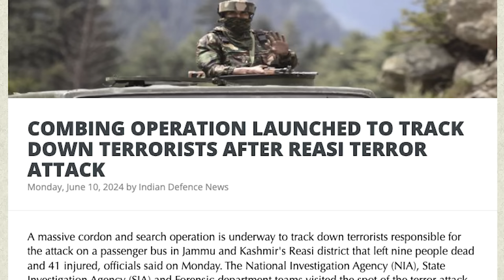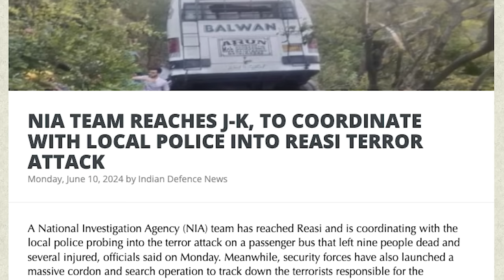காஷ்மீரில் கொடூரம் | REASI ATTACK | காசாவில் இஸ்ரேல் ஆட்சி | Egypt & Arabs with Israel | Tamil | SKA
Title: Israel vs Hamas: Who's Really Winning? An In-Depth Analysis of the Israel-Gaza Conflict

Description:

🌍 Welcome to our comprehensive analysis of the Israel-Hamas conflict! In this video, we dive deep into the ongoing struggle between Israel and Hamas, exploring who is really winning and what "victory" means for both sides.
Are you curious about:

The latest updates on the Israel-Hamas conflict?
How media narratives shape public perception?
The historical context behind the ongoing tensions?
The strategic goals of Israel (IDF) and Hamas?
You've come to the right place! We analyze claims from both Palestinian and Israeli supporters, breaking down their perspectives and uncovering the complex realities on the ground. From military strategies to political implications, we leave no stone unturned.

🔍 What You'll Learn:

Hamas' Perspective: What does victory look like for Hamas?
Israel's (IDF) Strategy: How does the IDF define success?
Media Influence: The role of media in shaping global opinion.
Historical Events: Key moments that have defined the conflict.

Chapters:
Introduction
Hamas' Perspective on Victory
Israel's Strategy and Goals
The Role of Media and Public Perception
Historical Context and Significant Events
Conclusion: Who is Really Winning?

Key Moments:

Hamas' View on Victory
IDF's Strategic Objectives
Media's Role in the Conflict
Historical Context and Key Events

The History of the Israel-Palestine Conflict
Understanding Middle East Politics
International Diplomacy in the Israel-Hamas Conflict

We will also be discussing:
- SHEHBAZ SHARIF CONGRATULATES PM MODI FOR TAKING OATH ON HIS THIRD CONSECUTIVE TERM
- 'YOUR PARTY'S SUCCESS IN ELECTIONS REFLECTS CONFIDENCE OF PEOPLE IN YOUR LEADERSHIP': NAWAZ SHARIF CONGRATULATES PM MODI
- S JAISHANKAR RETAINS MINISTRY OF EXTERNAL AFFAIRS IN MODI 3.0
- MALDIVES PARLIAMENTARY COMMITTEE TO PROBE FOUR AGREEMENTS WITH INDIA SIGNED UNDER PREVIOUS GOVTS
- COMBING OPERATION LAUNCHED TO TRACK DOWN TERRORISTS AFTER REASI TERROR ATTACK
- NIA TEAM REACHES J-K, TO COORDINATE WITH LOCAL POLICE INTO REASI TERROR ATTACK
-MISSILE ATTACKS BY YEMEN'S HOUTHI REBELS STRIKE 2 SHIPS IN THE GULF OF ADEN SAYS US MILITARY